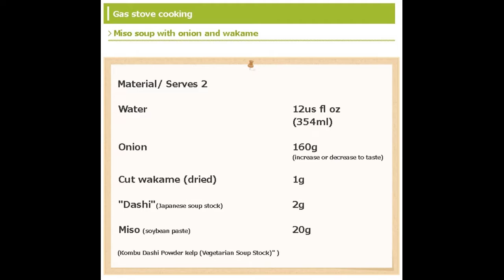【Healthy Japanese Food Recipes】Miso soup with onion and wakame seaweed to relieve constipation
【Vegan】【gluten-free】【lactose-free】

To make it vegan, replace Hondashi with kelp soup stock！

This miso soup with onion and wakame seaweed is easy to make and tasty, and is expected to relieve constipation!

Seasonings used
Ajinomoto Hondashi Bonito Soup Stock, 2.2 Pound Resealable Bag

Marukome Miso Gluten Free Vegan, 13.2 Ounce

Emerald Cove Ready-to-Use Pacific Wakame, Premium Dried Seaweed, Non-GMO, Gluten Free, 1.76 oz (1 pk)

Once you buy the basic seasonings, you don't have to spend much more.　Few recipes use particularly expensive ingredients, and the healthier you are, the lower your medical expenses will be.　Eat good food and be healthy.

00:00 Opening
00:11 Explanation of why it works for constipation
00:55 Material
01:06 Cooking
02:34 Finish

Miso
It is a fermented food and contains plant-based lactic acid bacteria that regulate the intestinal environment.

Onion
Contains soluble dietary fiber and oligosaccharides (food for intestinal bacteria).

Wakame seaweed
Wakame is a soluble dietary fiber that improves the intestinal environment and suppresses spikes in blood glucose levels after meals. It also increases good bacteria and regulates the intestinal environment.

While we strive to provide the most accurate information possible, we cannot guarantee the accuracy or safety of the content and information on this blog. Information may be out of date.

Please note that we are not responsible for any damages or other losses caused by the content of this video.